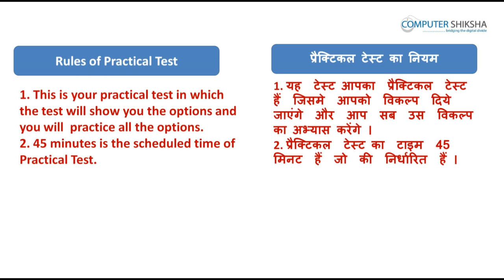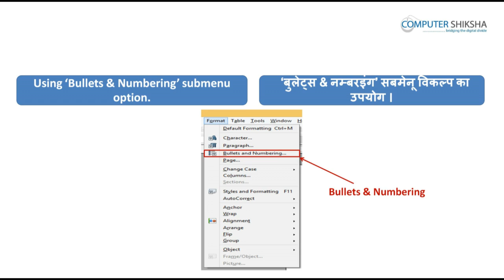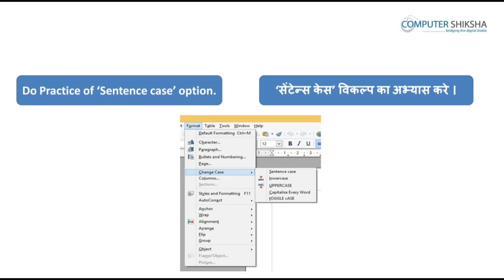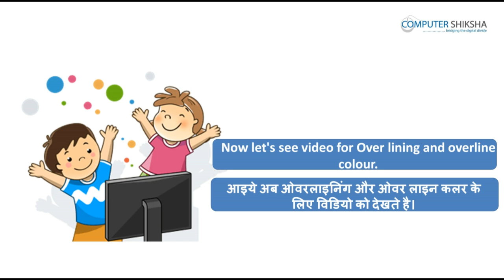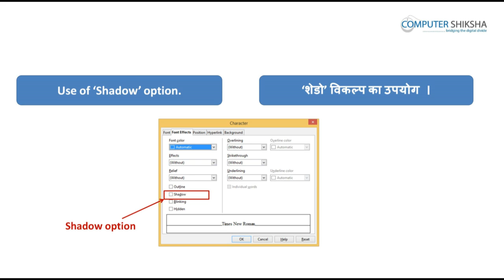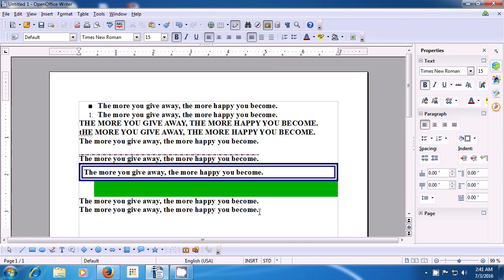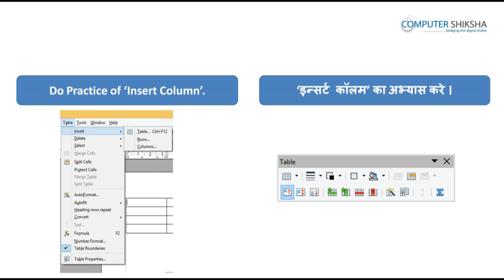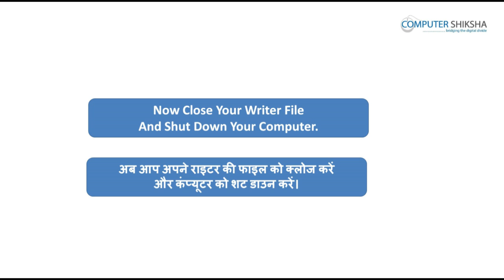क्लास 12 - ओपन ऑफ़िस - राइटर २ (Open Office - Writer 2) Test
In this class, Video has a practical test.
इस् कक्षा के विडियो मे प्रैक्टिकल टेस्ट है।

In this video some questions are asked and students will have to answer those.
इस विडियो मे कुछ प्रशन पूछे जाएंगे और विद्यार्थियों को उनका उत्तर देना होगा।

Students will have to complete the practical test which is given in the video.
विद्यार्थियों को प्रैक्टिकल टेस्ट पूरा करना होगा जो विडियो मे दिया जाएगा।

In case students are unable to answer, facilitator can play the video and show the answer so that students can complete the exercise.
अगर विद्यार्थी टेस्ट पूरा नहीं कर पाये तो फैसीलीटेटर को विडियो आगे प्ले करना है जिससे विद्यार्थी अपना टेस्ट पूरा कर ले।